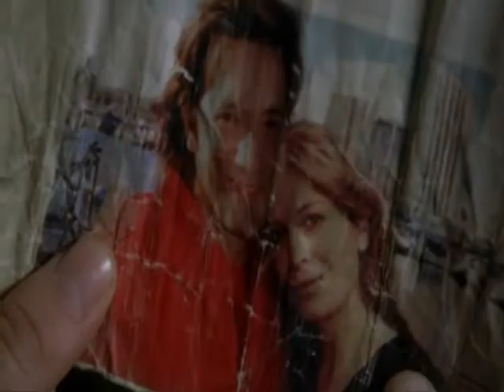Your Mind's Made Up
Desmond. Penny. True love. Spurned fate. Money. Determination. Bravery. Cowardice. A photograph. Time travel. And most important of all, the tenuous connection of telephone lines.

A somewhat more bitter take on the pairing than my usual.